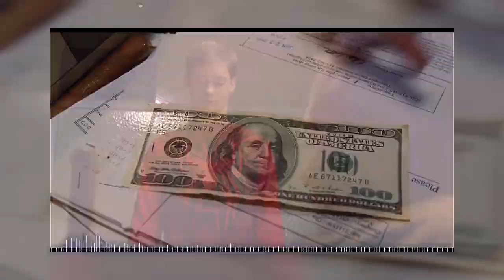Spider-Man(2002) Soundtrack | by P4elad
Hi.
I am glad to introduce you first part to my soundtrack, created and based on the Sam Raimi movies, now with cuts from movies. It was a long and fascinating journey.. I tried my best and hope everyone likes it. The trilogy with Tobey has been my favorite since childhood, I review these films every year and then my little dream came true - to recreate the music of the trilogy in my own style.
Original soundtrack and themes by Danny Elfman.